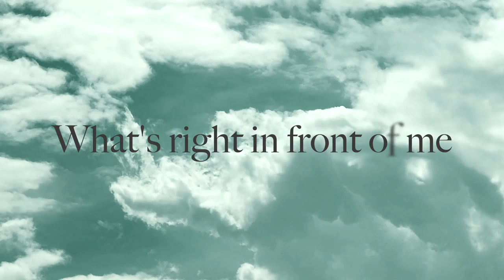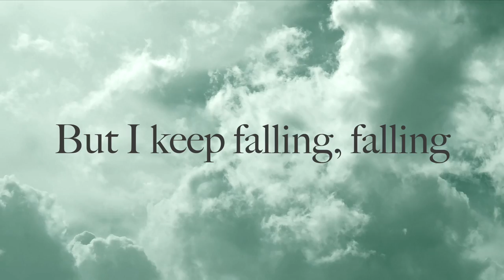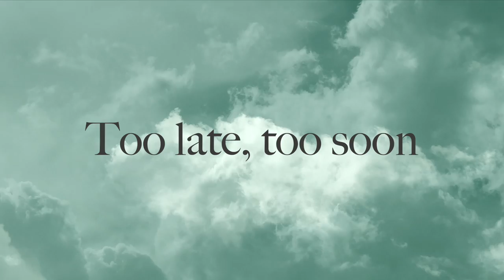Staci Frenes - Falling out of Time (Lyric Video)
The latest single from "The Story of Us" EP by Staci Frenes.

Falling Out of Time

Out of step
Too late too soon
The ticking clock
Is keeping time
but I got lost
Somewhere along the line

I keep falling, keep falling
In and out of time,
(Repeat)

In between
Who I was before
And someone I could be
Running fast
Chasing dreams
I rush right past
What’s right in front of me

(Repeat)

Maybe If I slow down look around
Take a breath, get out of my head
I could be here now
I don’t wanna lose time haunted by
Memories or what could be
I want to be here now

But I keep falling falling in and out of time,
(Repeat)
In and out of time, falling out of time

Nowhere else but here
I wanna be here now
(repeat)

Words and Music by Staci Frenes
c. 2021 Stone's Throw Music/ASCAP